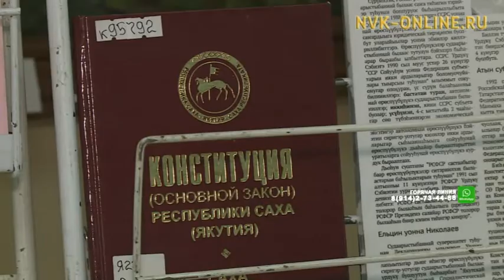Конституционному суду Якутии исполнилось 25 лет